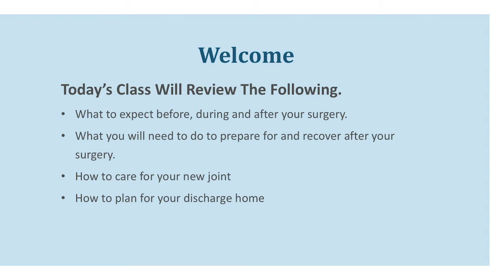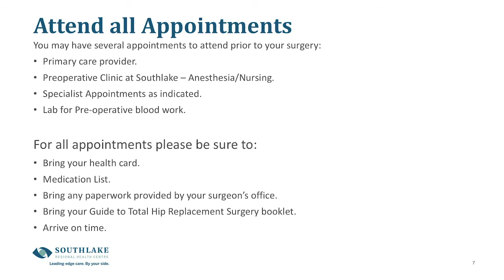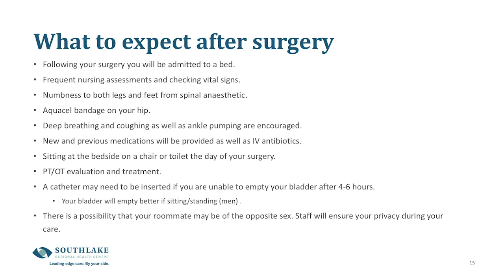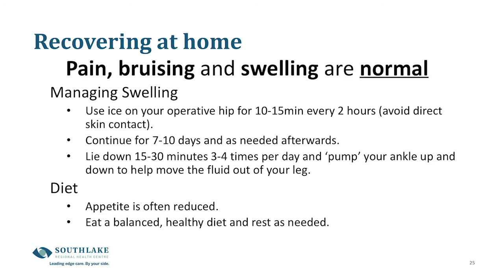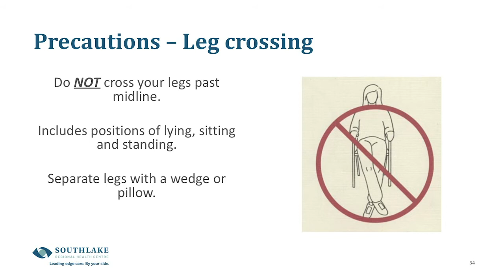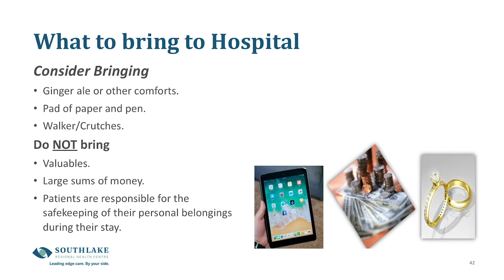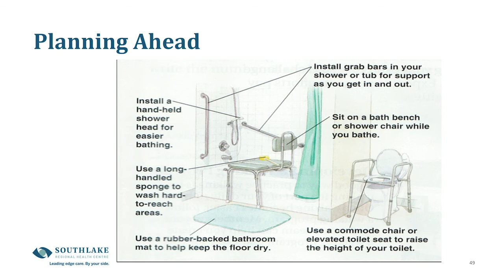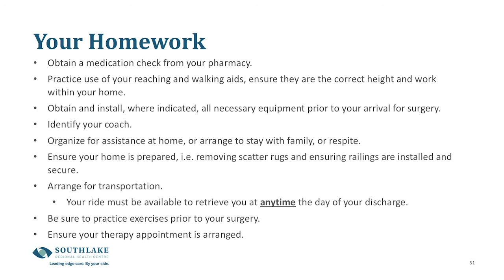Hip Surgery School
Our Team Members explain what you need to know before, during, and after your hip surgery at Southlake.